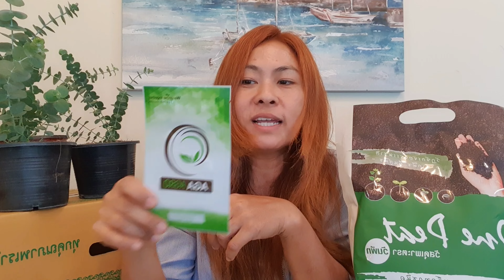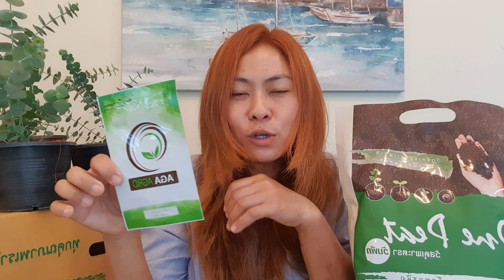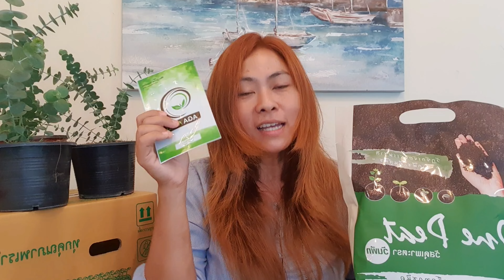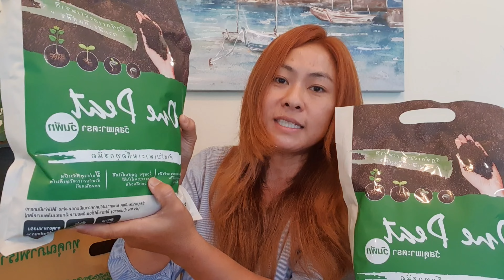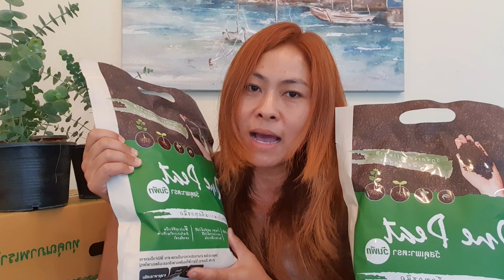รีวิวยูคาลิปตัส ต้นกล้าเวอร์บีน่า วัสดุเพาะคุณภาพ🤩เมล็ดดอกไม้ชุดใหม่🌸One Peat💚AGA AGRO🌱Hatley Garden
สนใจสั่งเมล็ดดอกไม้สวยๆ